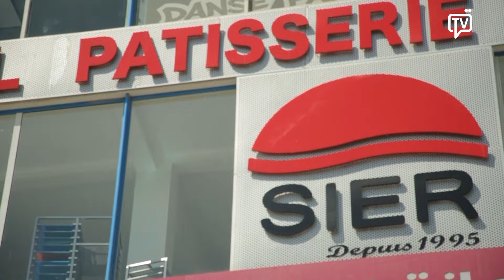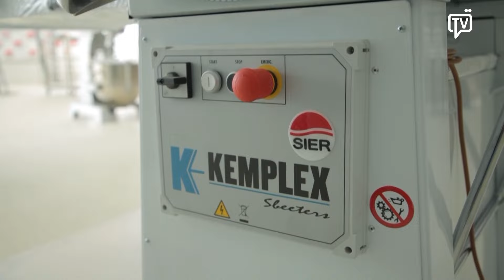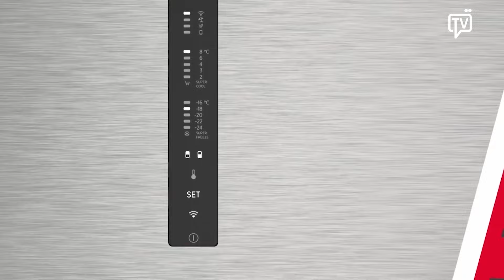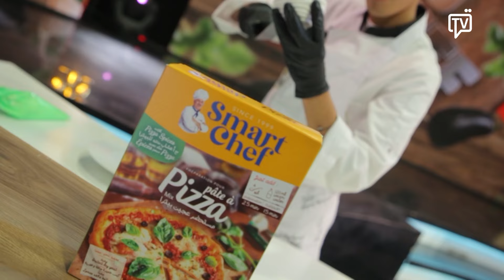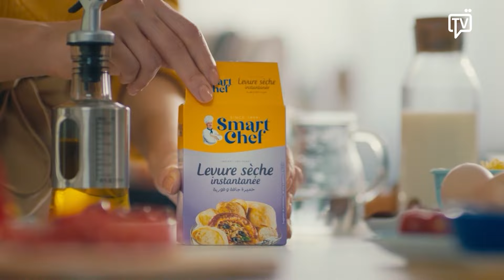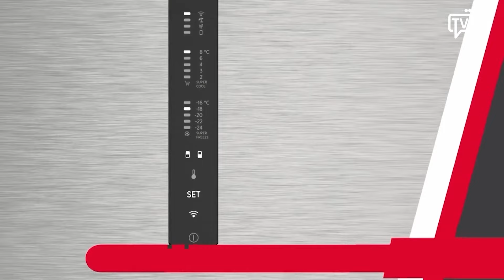Table du chef Ep 24